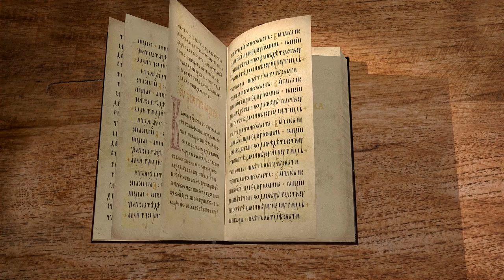Книга пророка Исайи. Глава 23. "Пророчество о Тире". Священник Антоний Лакирев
Пророчество о Тире.
Предсказание о падении Тира.
Восстановление Тира по окончании семидесяти лет.